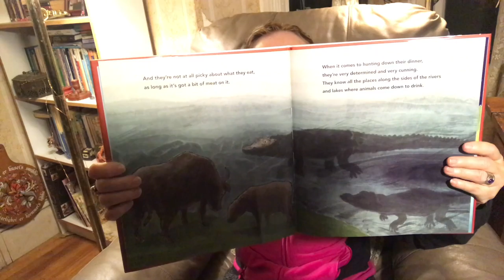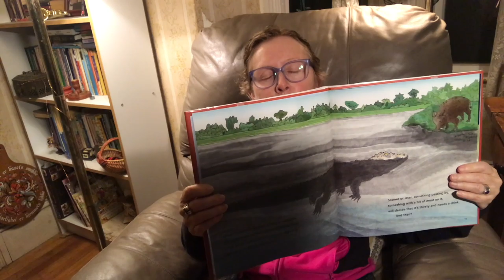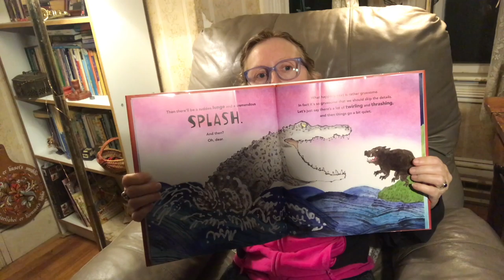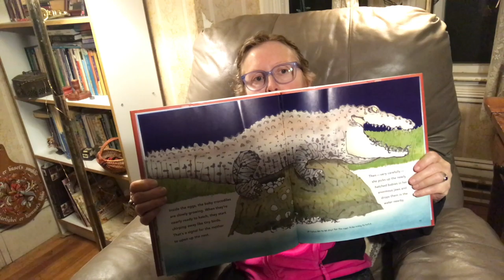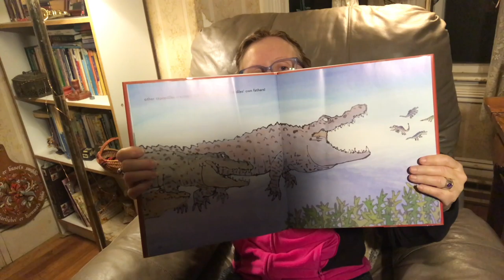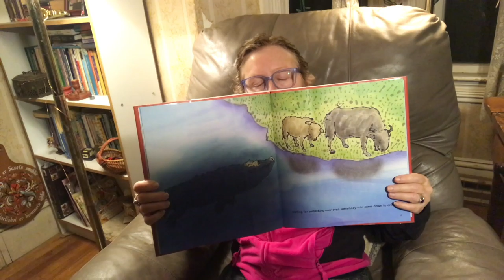Carin Reads Beware of the Crocodile by Martin Jenkins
Carin Lee reads stories for kids and today is Beware of the Crocodile by Martin Jenkins, with illustrations by Satoshi Kitamura.